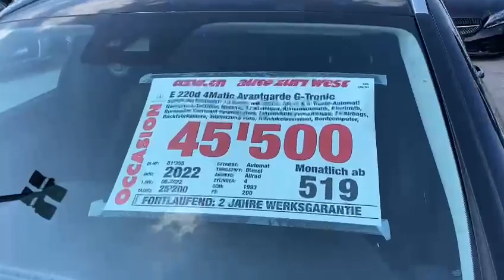E 220d 4Matic Avantgarde G-Tronic Automat